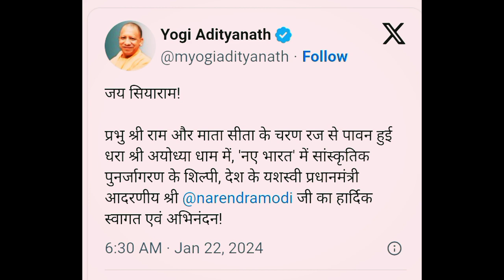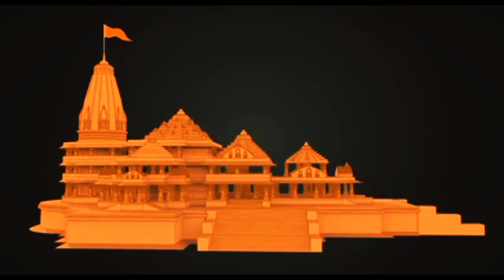రామ జన్మభూమి మందిరం!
The Ramajanmabhoomi inauguration at Ayodhya in Uttarpradesh , the disputes of Babri - ramamandir place! @Thewanderingtime222